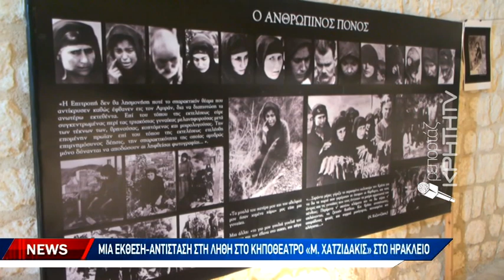Ιστορικά ντοκουμέντα από τις θηριωδίες της ναζιστικής Γερμανίας στην Κρήτη